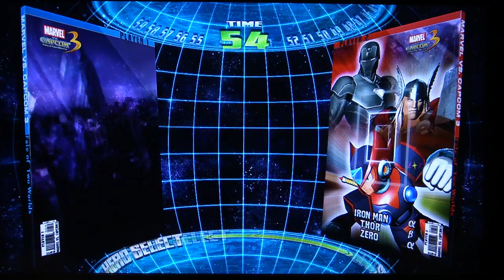MvC3 XBL Ranked 3-8-2011 Match 6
Another set of ranked MvC3 matches. I really rage in these and it costs me a few matches.